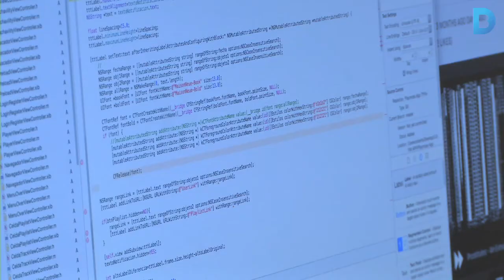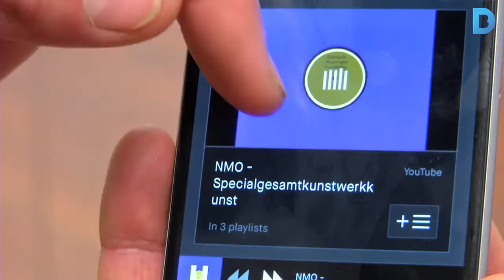Playmoss: La llista de reproducció impossible és una realitat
Una plataforma en línia barcelonina, Playmoss, permet ordenar enllaços de Youtube, Vimeo i Soundcloud. Recentment han llançat una aplicació per a dispositius mòbils i preveuen arribar al mig milió d’usuaris a finals de 2015. Més informació